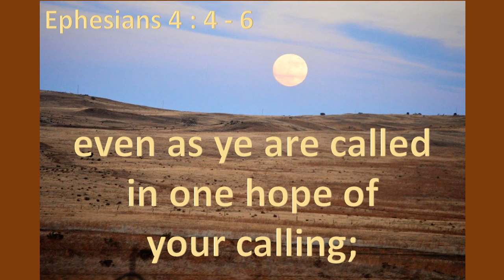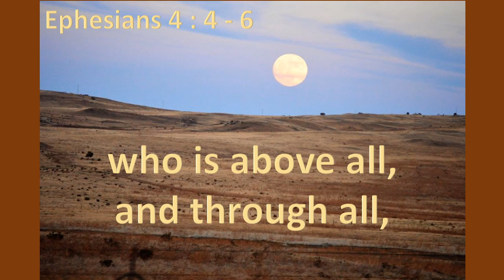Ephesians 4:4-6, There is one body, and one Spirit,KJV singalong w lyrics,C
KJV Ephesians 4:4-6 "There is one body, and one Spirit, even as ye are called in one hope of your calling;
One Lord, one faith, one baptism, One God and Father of all, who is above all, and through all, and in you all."
photo by Liesl Copper Wyka